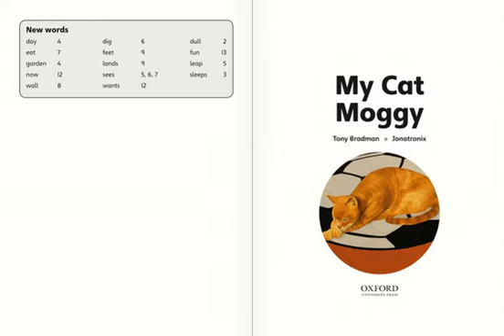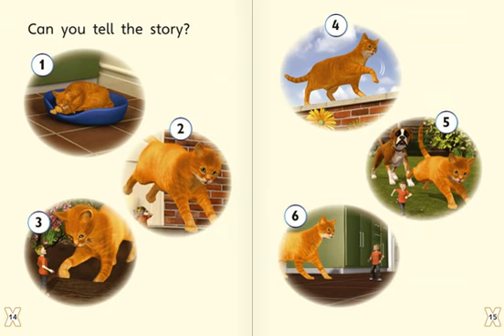My cat Moggy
Project X for Bahrain students